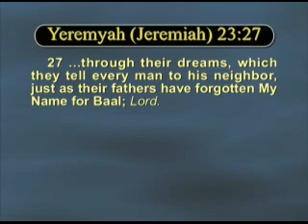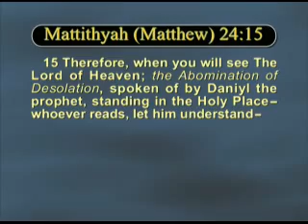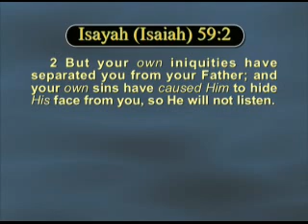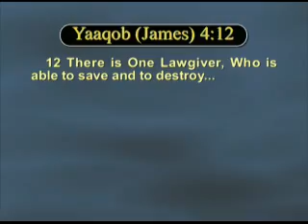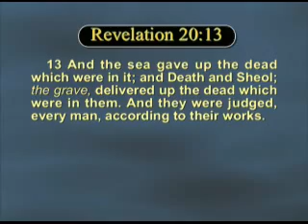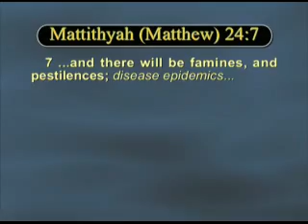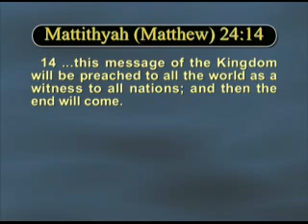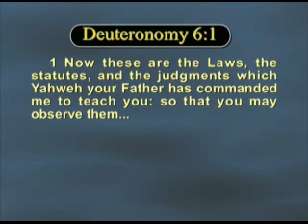The Prophetic Word Program #603 from the Great House of Yahweh in Abelin with Yisrayl Hawkins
Shalom/peace,
These Programs on the Prophetic Word Program plus many other priceless resources are available for viewing absolutely free of charge at any time tuning in to the and you can also go to live streaming of the classes.

Those who cant prove lawful authority over freedom of speech,, not limited to, what is monetized, the hoarding of royalties, the unlawful censorship of what parents let their kids watch, without being the parent yourself, agrees to be liened for 70k in credit without immunities, hearing, or trial, before now and forever. Anyone filing copywriter claims must be the claimant themselves, those without lawful representation of another (Power Of Attorney signed and notarized for each client) they also agree to be liened for the same, self executing immediately.